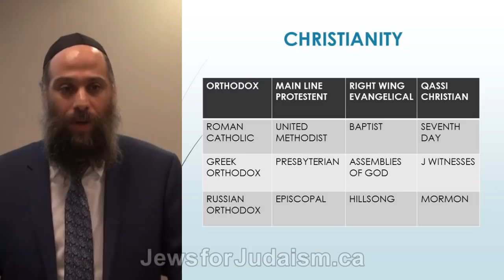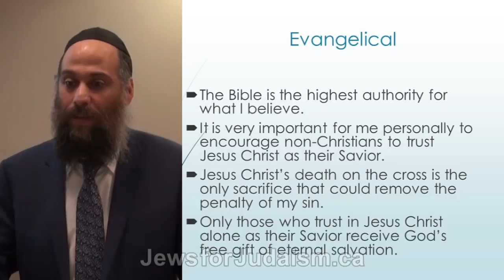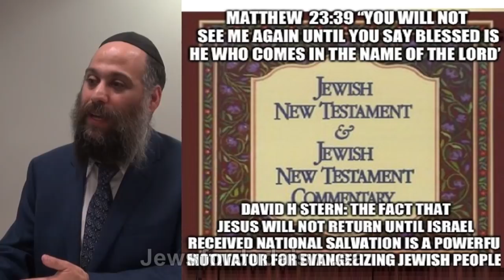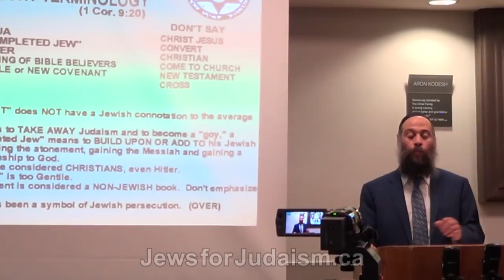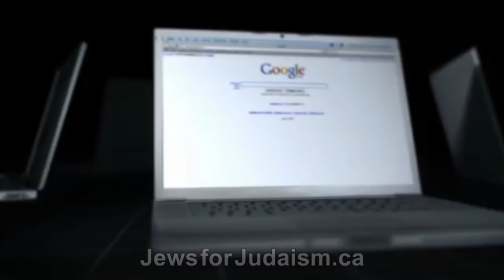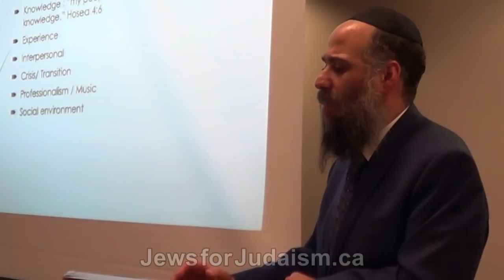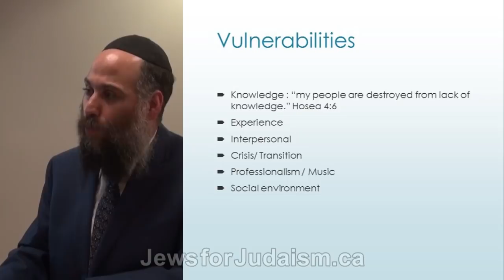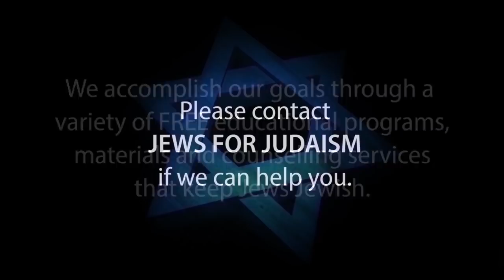Are Messianic Jewish One for Israel Christian Missionaries Targeting Jews a Problem? Rabbi Eli Cohen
Rabbi Eli Cohen presents: ARE MISSIONARIES STILL A PROBLEM? Why Jewish spiritual seekers are still buying what missionaries are selling? … Session #1 of an 8-session series entitled JUDAISM AND CHRISTIANITY: At the Crossroads.

1. Hebrew-Christian missionaries convert thousands of Jews worldwide every year
2. Destructive cults cause many Jews to abandon family, friends and careers
3. Eastern religions, Buddhism and Hinduism are spiritual choices for many Jews
4. Apathy and ignorance leave many Jews unaware, unaffiliated and assimilated
5. Intermarriage is exploding with a 75% rate in some North American cities
6. Anti-Israel BDS on campus inhibits Jewish students from standing up for Israel and Judaism